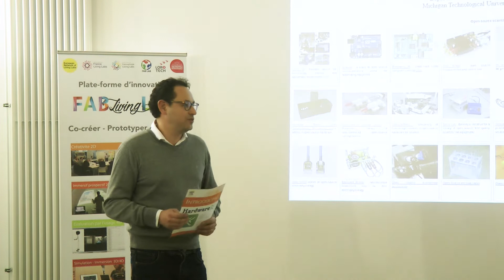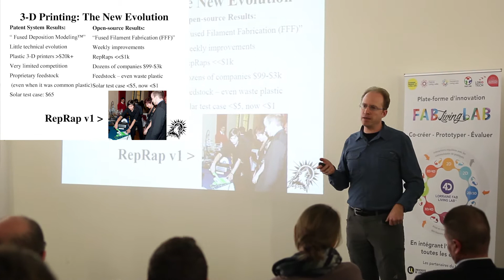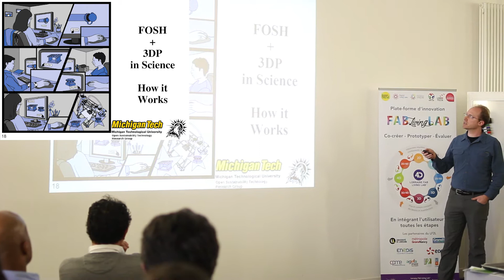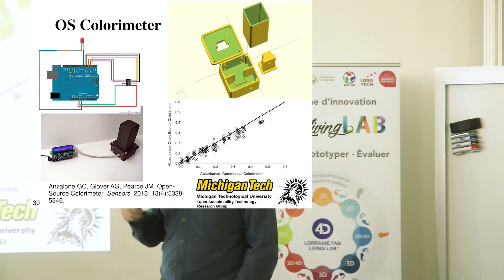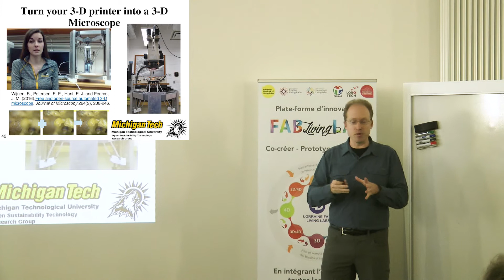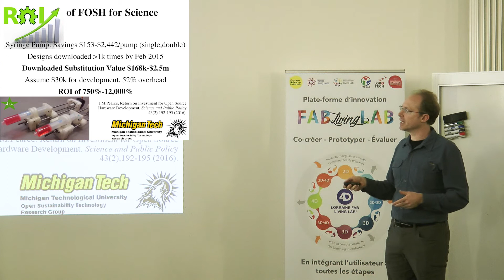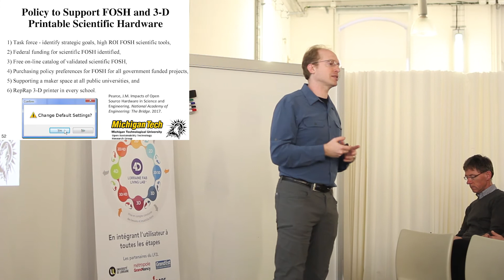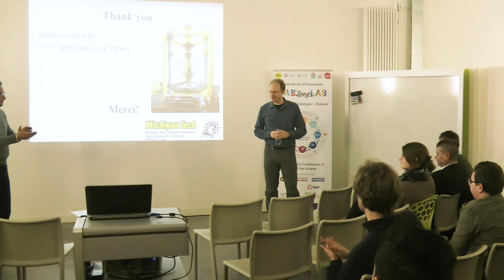Conférence de Joshua Pearce de la Michigan Tech University au Lorraine Fab Living Lab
L’Equipe de Recherche sur les Processus Innovatifs (ERPI) de l’Université de Lorraine a eu le plaisir d’inviter à Nancy le mardi 10 avril 2018, le Professeur Joshua Pearce dans le cadre du Fulbright intercountry lecturing program qui permet à près de 250 chercheurs américains chaque année de venir en Europe pour des colloques ou conférences.

Joshua Pearce, un chercheur de renommée internationale :
Professeur en Ingénierie, Science des Matériaux, Génie Electrique et Informatique, il est connu pour défendre une approche open source du développement technologique.
Ses travaux s’appliquent à des domaines aussi variés que les nanotechnologies, l’impression 3D, l’électronique, ou encore le design d’instruments scientifiques.
Il a publié un livre en 2013 qui présente son approche : « Open-Source Lab. How to build your own Hardware and Reduce Research Costs ».

Il rend accessible à tous l’utilisation des imprimantes 3D :
Joshua Pearce a montré l’intérêt économique et écologique de l’impression d’objets domestiques par une RepRap (imprimante 3D), et a développé le Recyclebot, dispositif permettant de fabriquer chez soi à bas coût des filaments pour imprimante 3D à partir de déchets plastique.
En 2013, il a rendu accessible à tous et gratuitement les plans d’une imprimante 3D fabriquant des objets métalliques coûtant moins de 1200 dollars à fabriquer.

Un scientifique pluridisciplinaire
Joshua Pearce a travaillé sur les aspects environnementaux, mais aussi éthiques, culturels et politiques du progrès technologique d’un point de vue interdisciplinaire et partage ses travaux dans de nombreux articles scientifiques. Sa conférence à Nancy s’inscrit dans ce cadre afin que chacun apprenne à tirer parti des améliorations « Open Source » pour le développement de matériel scientifique.